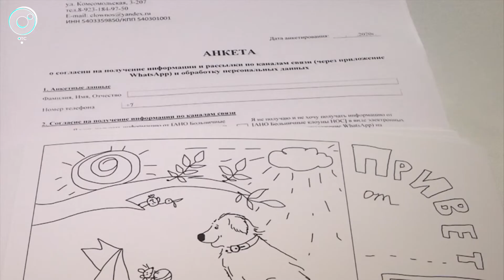"Клоуны рядом". Больничные волонтёры создали аккаунты в соцсетях и WhatsApp